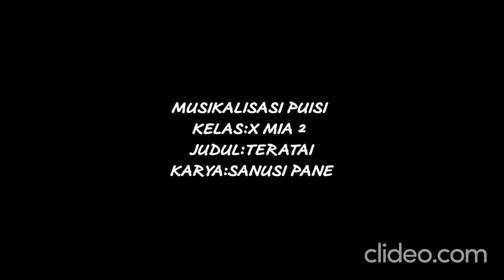Musikalisasi Puisi "Teratai" Karya Sanusi Pane ​oleh X MIA 2 - Komunitas Literasi Serasi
Penampilan dari kelas X MIA 2

Teratai

Dalam kebun di tanah airku
Tumbuh sekuntum bunga teratai
Tersembunyi kembang indah permai
Tidak terlihat orang yang lalu

Akarnya tumbuh di hati dunia
Daun berseri laksmi mengarang
Biarpun ia diabaikan orang
Seroja kembang gemilang mulia

Teruslah, o teratai bahagia
Berseri di kebun Indonesia
Biar sedikit penjaga taman
Biarpun engkau tidak dilihat
Biarpun engkau tidak diminat
Engkau turut menjaga zaman